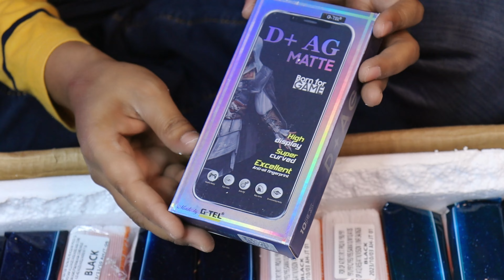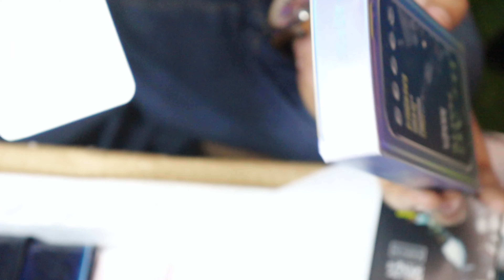Mobile Tempered Wholesale Market in Bihar🔥 only ₹10🤑 Tempered Glass के सबसे बड़े wholesaler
Hello,
   I am Sunil kumar in this video . if you intrested to buy these mobile accessories so you can buy  in       cheap price and good quality.

Shop Name:- KD MOBILE

Address:-Machhali Market Bihar Sharif

Top searches
mobile accessories wholesale market in bihar
mobile folder wholesale market
best mobile folder shop in delhi
folder wholesale market delhi 2024
patna mobile accessories market
original folder wholesale market
folder wholesale market delhi
mobile accessories wholesale market in delhi 2024
mobile folder manufacturer in delhi
gaffar market delhi mobile accessories wholesale

tempered glass market in india

company tempered glass is best in india

11d tempered glass

best tempered glass screen protector

uv tempered glass

tempered glass vs screen guard

tempered glass comparison

tempered glass iphone

6d tempered glass, 9h tempered glass

ipad tempered glass

tempered glass scratch test

d+ tempered glass, 6H 9H 9D 11D Tempered Glass,

tempered glass drop test

Realme 10 pro plus curved tempered glass Realme 11 Pro Plus tempered glass